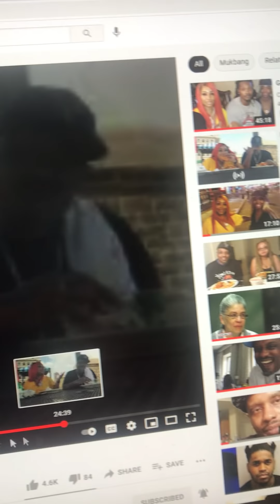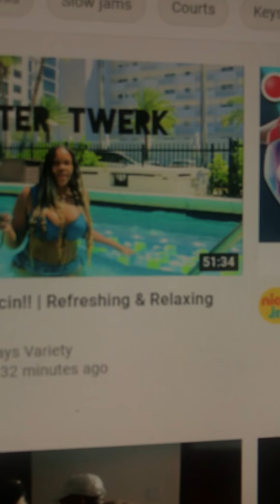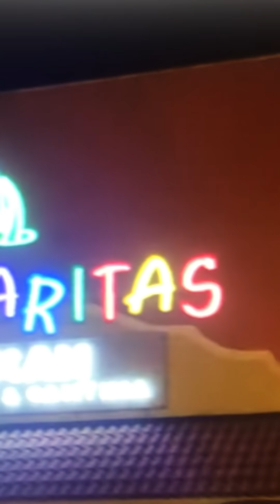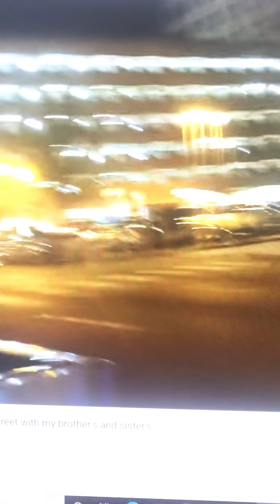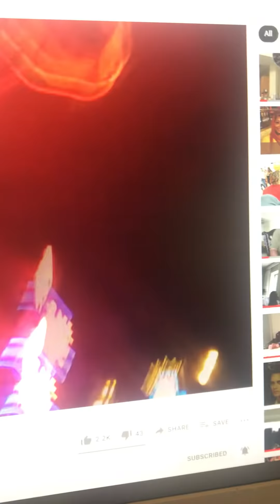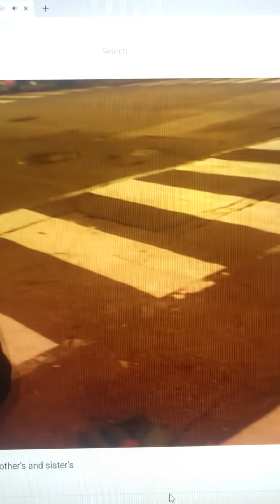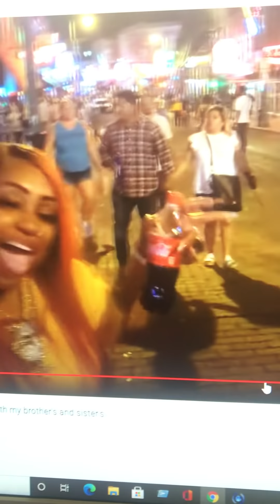Her Bragging....Where Oh Where Is Wifey ..She’s M.I.A.